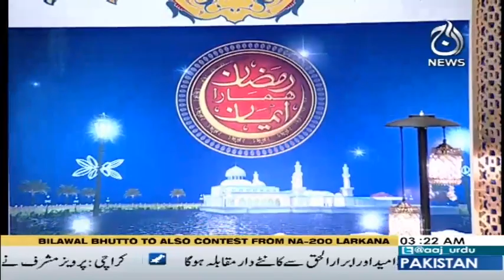Ramzan Hamara Eman | Sehar Transmission | Part 3 | 12 June 2018 | Aaj News